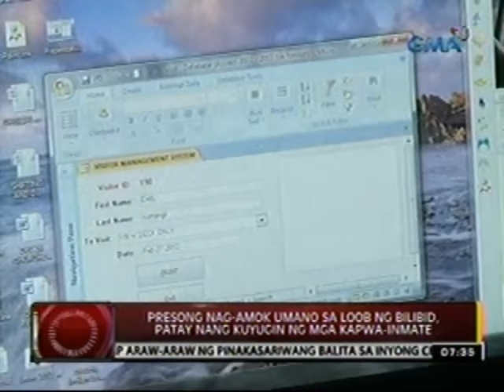24 Oras: Presong nag-amok sa loob ng bilibid, patay nang kuyugin ng mga kapwa-inmate